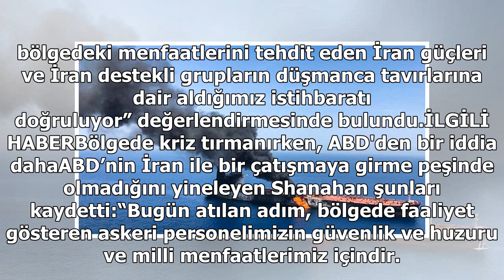Flaş… ABD bölgeye 1000 asker sevk ediyor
Shanahan, yaptığı yazılı açıklamada, “ABD Merkez Kuvvetler Komutanlığı’nın (CENTCOM) ek kuvvet talebine karşılık olarak, Genelkurmay ve Beyaz Saray ile danışarak, Ortadoğu’daki hava, deniz ve kara tehditlerine karşı savunma amaçlı yaklaşık bin asker sevk edilmesi yetkisi verdim” ifadelerini kullandı...